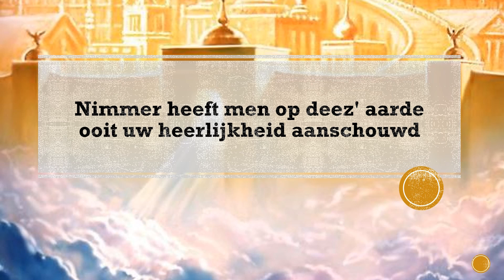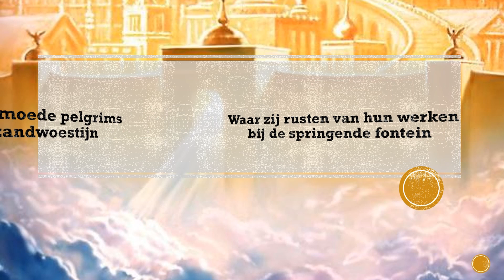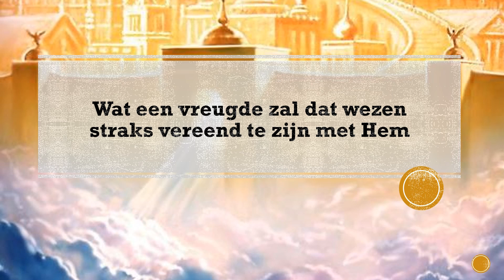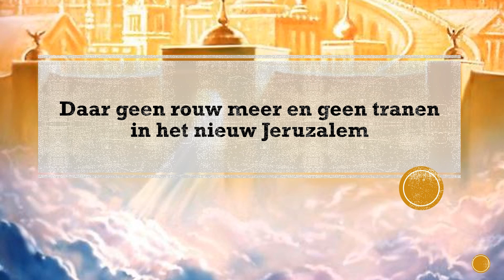Lichtstad met uw paarlen poorten (met songtekst / lyric video) || - Arnold van Laar & koor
Video betreft het lied 'Lichtstad met uw paarlen poorten' uitgevoerd door Arnold van Laar en koor. 'Lichtstad met uw paarlen poorten' of 'Nieuw Jeruzalem' is een geliefd lied. Het, van oorsprong, Zweedse lied wordt op menig uitvaart of begrafenis gezongen. Een lied van geloof in en vertrouwen op onze Heere Jezus Christus.

Zang, bewerking en muziekuitvoering: Arnold van Laar
Instrument: Yamaha Tyros 3

Lichtstad met uw paarlen poorten,
wond're stad zo hoog gebouwd,
nimmer heeft men op deze aarde,
ooit uw heerlijkheid aanschouwd.

Daar zal ik mijn Heer ontmoeten,
luist'ren naar zijn liefdesstem,
daar geen rouw meer en geen tranen,
in het nieuw Jeruzalem.

Heilig oord vol licht en glorie,
waar de boom des levens bloeit,
en de stroom van levend water,
door de gouden Godsstad vloeit.

Schoon tehuis voor moede pelgrims,
komend uit de zandwoestijn,
waar zij rusten van hun werken,
bij de springende fontein.

Wat een vreugde zal dat wezen,
vereend te zijn met Hem,
in de stad met paarlen poorten,

Vond je deze video leuk? Bedankt voor het kijken!

en blijf automatisch op de hoogte van de laatste YouTube video's! Vond je deze video leuk? Geef dan een 👍 Bedankt!

Glorieklokken 52
Evangelische Liedbundel 413